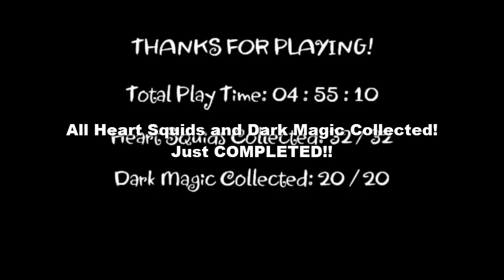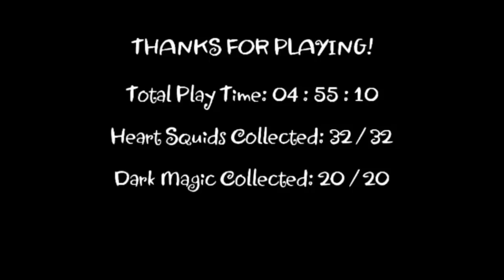Let's Play Shantae and the Pirate's Curse Part 18 of 18 [Finale] - Final Battle and Ending!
PC version of Shantae and the Pirate's Curse.
100% Completed!

Final Boss of The Pirate Master. For 2 Forms, You must be all Dark Magics collected.
Battle Fight! Shantae vs The Pirate Master.
Unlocked More New Wallpapers with Select Star Icon (Main Menu) and Pirate Mode after Defeated the Pirate Master.
Next Game Shantae: Half-Genie Hero, released until 3 Months Left.

Episode XVIII:
Final Battle and Ending!

Follow us me:
@eorx_roa on Twitter
Eorxroa on DeviantArt
shantaegenie on Instagram

Shantae © WayForward and Matt Bozon TM